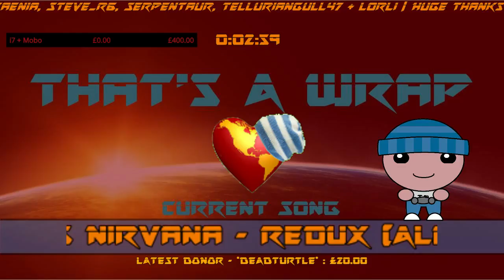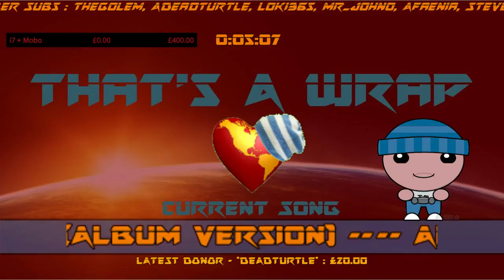WFRP Roleplay Night 11